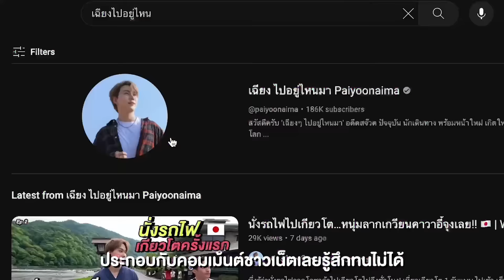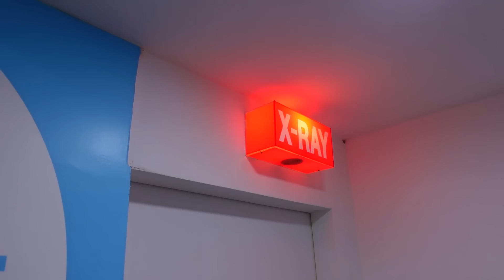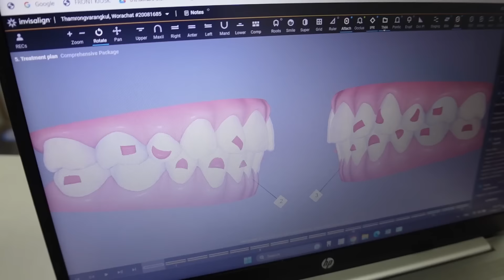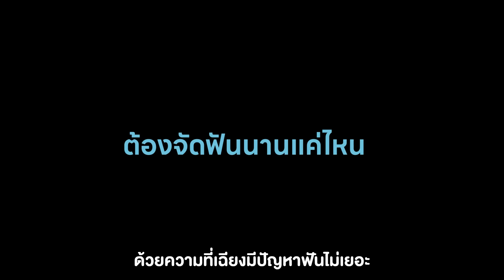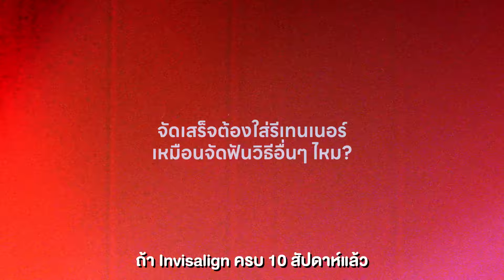Q&A จ่ายหลักแสน! จัดฟันแบบใส Invisalign ครั้งแรก... เพราะไม่ยอมใส่รีเทนเนอร์! 🇹🇭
จริงๆก่อนศัลยกรรม ฟันล่างเฉียงไม่เคยมีใครเห็นเลย แต่หลังศัลยกรรมไม่รู้ทำไม เห็นฟันทั้งปาก ทำให้ทุกคนทักว่า เฮ้ย ฟันล่างมันล้มรึเปล่า ถ้าจัดฟันอีกนิดก็จะหล่อขึ้น เนี่ย แล้วกูก็ต้องทำไม่จบไม่สิ้น!

เฉียงมาจัดฟันแบบใส Invisalign ที่ Siam Family Dental Clinic เพราะอยู่แค่สยามสแควร์ และที่นี่เคส Invisalign เยอะมากกกกกก ทำให้ราคาถูกกว่าที่อื่น และแพทย์ที่ทำก็เฉพาะทางทั้งนั้น หมอบอกว่า จัดแค่ 10 อาทิตย์ก็เสร็จแล้ว มึ้งงงง!!

คลิปนี้จะมารีวิวการจัดฟันแบบใส Invisalign และตอบ Q&A คำถามที่ทุกคนอยากรู้ ฉันเองก็ควรจะรู้ ใครที่คิดจะจัดฟันใสก็คือต้องดู

❤️ ปรึกษาเจ้าหน้าที่ที่ ศูนย์ข้อมูล Invisalign Centre สยามสแควร์ซอย 7 หรือจะแชทคุยกับเจ้าหน้าที่  แอดไลน์  Line ID: @invisalignth

ติดตามเฉียงๆช่องทางอื่นๆ